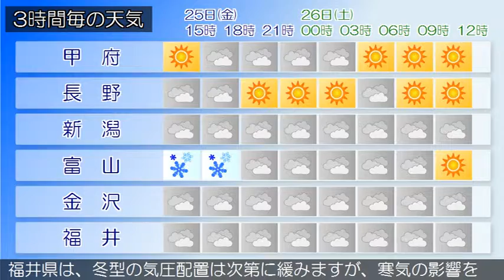2016/03/25 甲信北陸地方の天気予報 昼